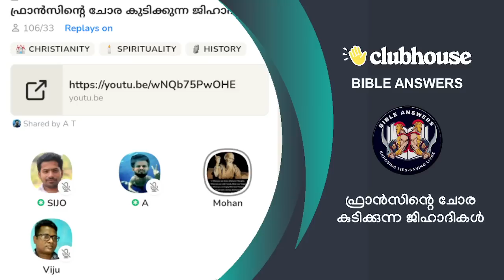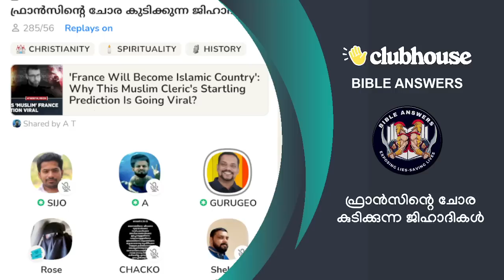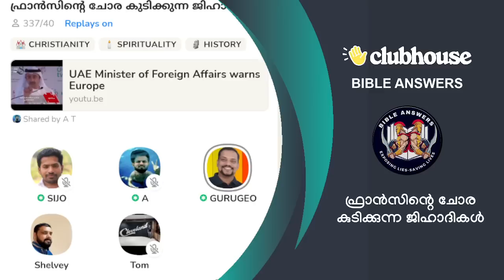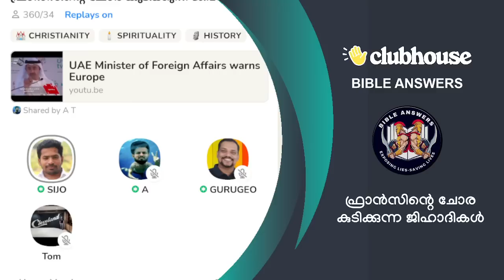ഫ്രാൻസിന്റെ ചോര കുടിക്കുന്ന ജിഹാദികൾ! Sijo Joseph | Guru Geo | Clubhouse Malayalam Discussion